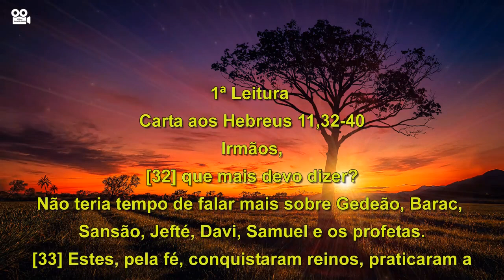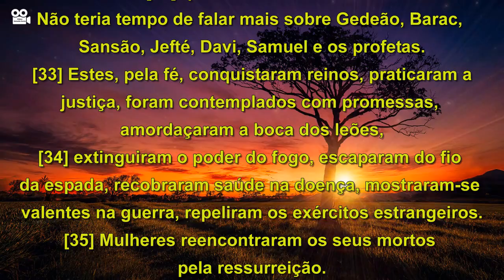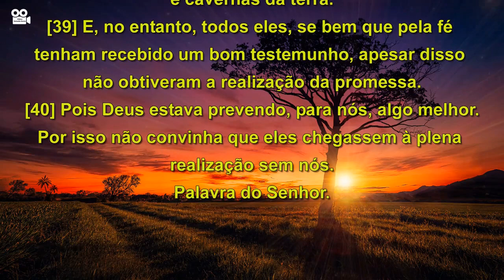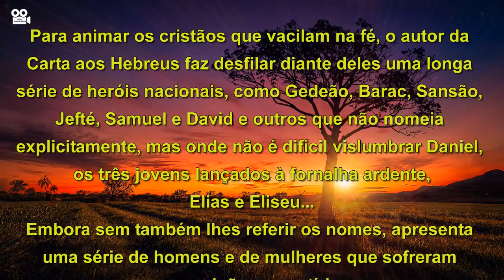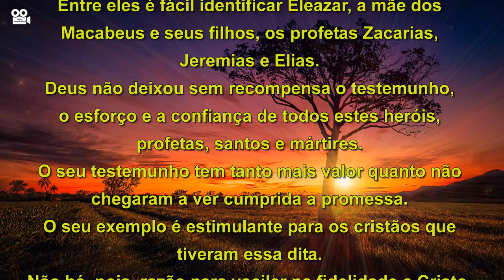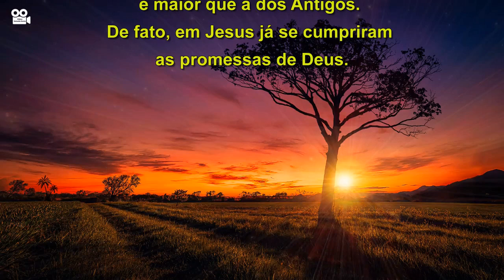CARTA AOS HEBREUS 11,32-40 (COM REFLEXÃO)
Carta aos Hebreus 11,32-40

Irmãos,
[32] que mais devo dizer? Não teria tempo de falar mais sobre Gedeão, Barac, Sansão, Jefté, Davi, Samuel e os profetas.

[33] Estes, pela fé, conquistaram reinos, praticaram a justiça, foram contemplados com promessas, amordaçaram a boca dos leões,

[34] extinguiram o poder do fogo, escaparam do fio da espada, recobraram saúde na doença, mostraram-se valentes na guerra, repeliram os exércitos estrangeiros.

[35] Mulheres reencontraram os seus mortos pela ressurreição. Outros foram esquartejados, ou recusaram o resgate, para chegar a uma ressurreição melhor.

[36] Outros ainda sofreram a provação dos escárnios, experimentaram o açoite, as correntes, as prisões.

[37] Foram apedrejados, foram serrados, ou morreram a golpes de espada. Levaram vida errante, vestidos com pele de carneiro ou pelos de cabra; oprimidos e atribulados,
sofreram privações.

[38] Eles, de quem o mundo não era digno, erravam pelos desertos e pelas montanhas, pelas grutas e cavernas da terra.

[39] E, no entanto, todos eles, se bem que pela fé tenham recebido um bom testemunho, apesar disso não obtiveram a realização da promessa.

[40] Pois Deus estava prevendo, para nós, algo melhor. Por isso não convinha que eles chegassem à plena realização sem nós.

REFLEXÃO
Para animar os cristãos que vacilam na fé, o autor da Carta aos Hebreus faz desfilar diante deles uma longa série de heróis nacionais, como Gedeão, Barac, Sansão, Jefté, Samuel e David e outros que não nomeia explicitamente, mas onde não é difícil vislumbrar Daniel,
os três jovens lançados à fornalha ardente,  Elias e Eliseu...
Embora sem também lhes referir os nomes, apresenta uma série de homens e de mulheres que sofreram perseguições e martírios.
Entre eles é fácil identificar Eleazar, a mãe dos Macabeus e seus filhos, os profetas Zacarias,
Jeremias e Elias.
Deus não deixou sem recompensa o testemunho, o esforço e a confiança de todos estes heróis, profetas, santos e mártires.
O seu testemunho tem tanto mais valor quanto não chegaram a ver cumprida a promessa.
O seu exemplo é estimulante para os cristãos que tiveram essa dita.
Não há, pois, razão para vacilar na fidelidade a Cristo, apesar das perseguições e da saudade
dos ritos do templo.
A fortaleza dos antigos deve estimular os destinatários da carta, fazendo-lhes compreender que a estranheza e a rejeição do mundo em relação a eles é condição normal de quem quer efetivamente aderir a Deus.
A graça recebida em Cristo deve bastar-lhes para também se tornarem gigantes na fé, uma vez que é maior que a dos Antigos.
De fato, em Jesus já se cumpriram as promessas de Deus.